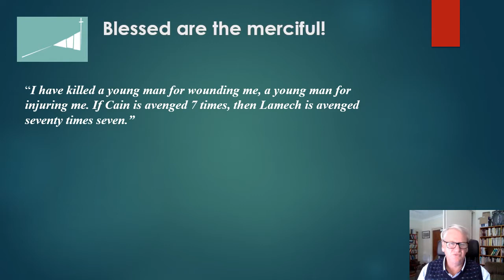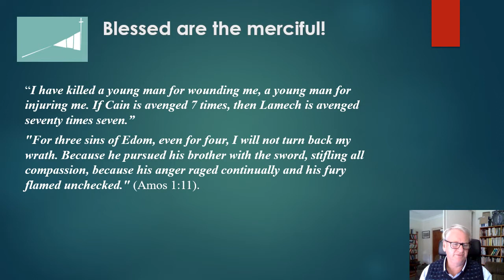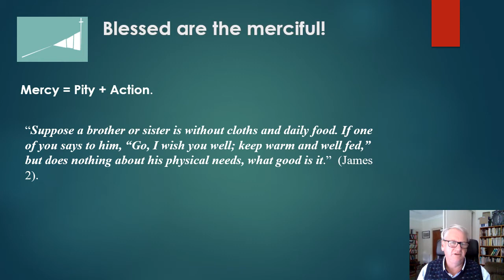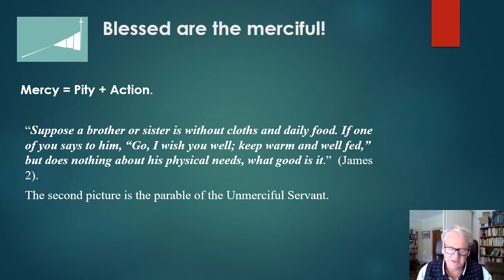Sermon on the Mount | Blessed are the merciful | Gerald Vanderkolk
"Blessed be the merciful”  Part of our Christian Character is to display practical love to those whom God puts on our path.